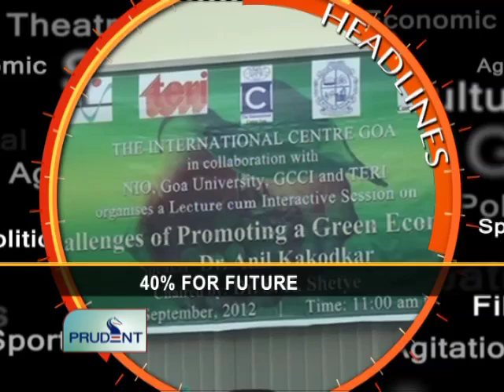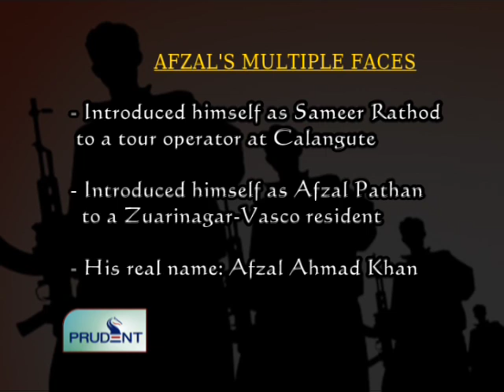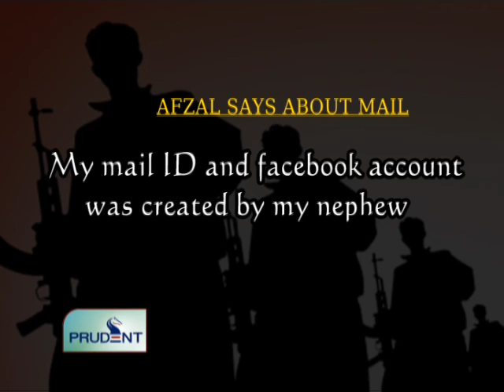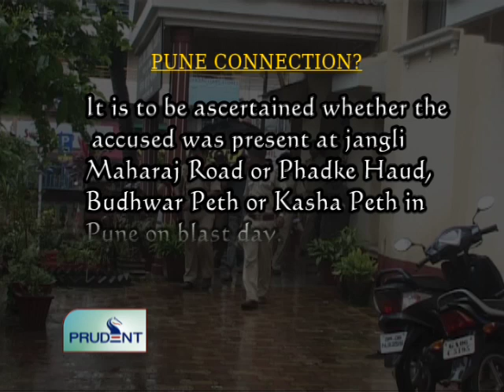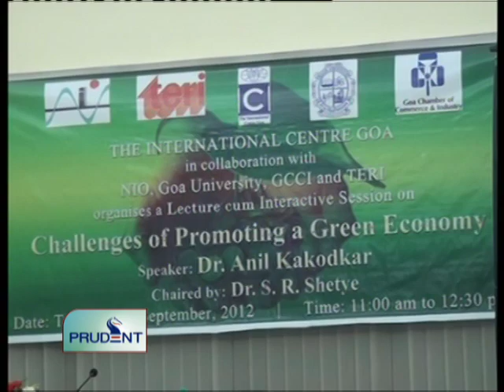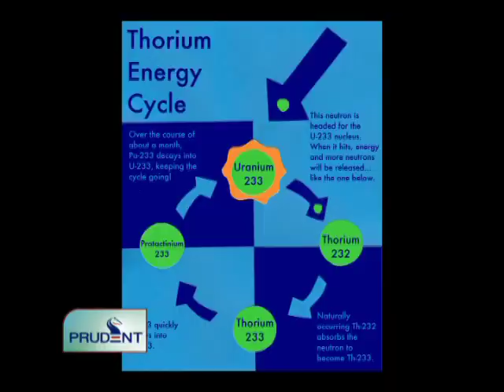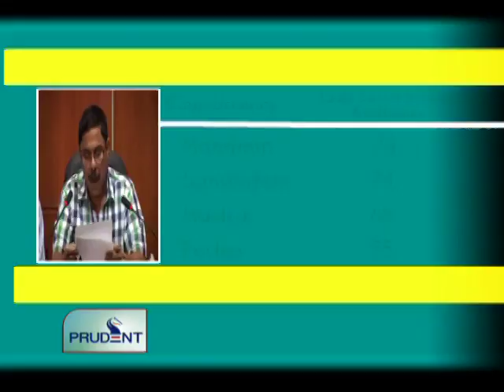Prudent Media English News 04 September 12_Part 1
Afzal Khan's modus operandi hints at he being a trained terrorists; sued multiple identities in Goa, sim cards belong to different people on fake addresses